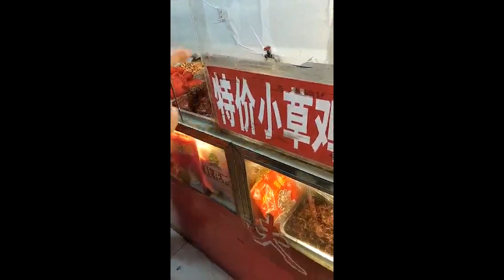北京烤鴨 Çin Wuhan''da Bir Gün Geçirdik!! Covid-19 Öncesi Hayat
Çin de sokak satıcıları